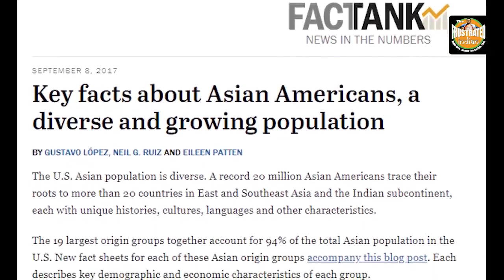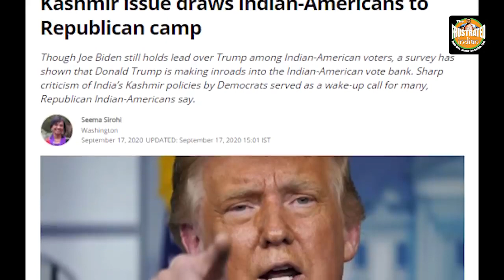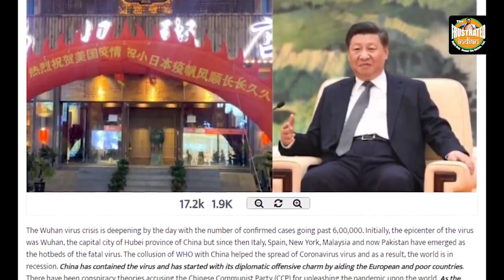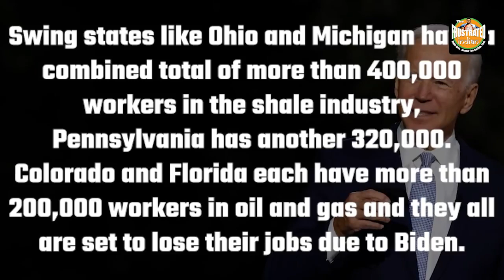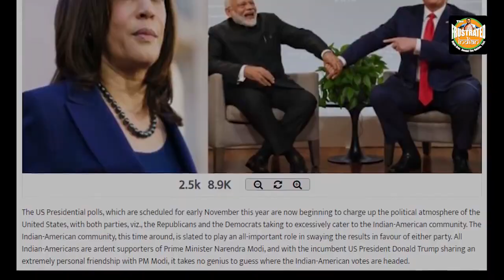Donald Trump’s anti China stand has polarized the Asian Americans like never before